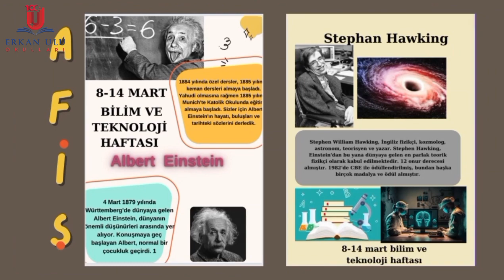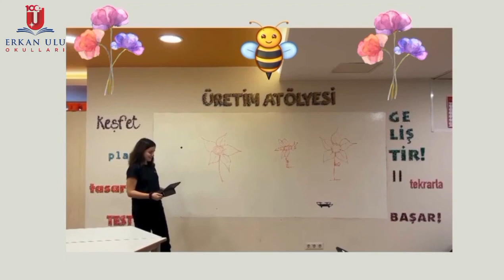BilimveTeknolojiHaftası’nda Konu İçeriklerimizi Bilim ve Teknoloji Temasında Oluşturduk🚀🔬🧑🏻‍💻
8-14 Mart 2024 tarihleri arasında kutlanan BilimveTeknolojiHaftası’nda, öğrencilerimizde farkındalık yaratmak adına tüm kavram ve konu içeriklerimizi Bilim ve Teknoloji temasında oluşturduk. Genç nesillerin bilim ve teknolojiye olan ilgisini artırmak ve onları geleceğin BilgiÇağı'na hazırlamak amacıyla kutlanan hafta boyunca, öğrencilerimiz bilimi ve teknolojiyi yaşamlarına sağlıklı dahil etme konusunda deneyim kazandılar.🚀🔬👩🏻‍💻👨🏻‍💻